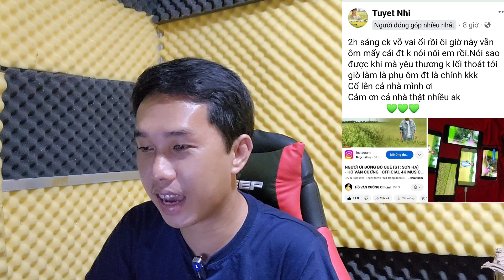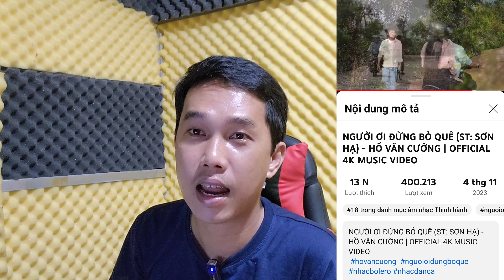Tin Vui MV Người Ơi Đừng Bỏ Quê Hồ Văn Cường Lên Hạng Trending | PHI HẢI VLOG